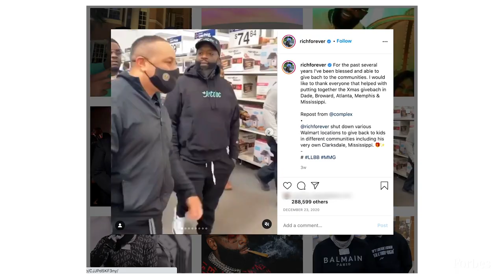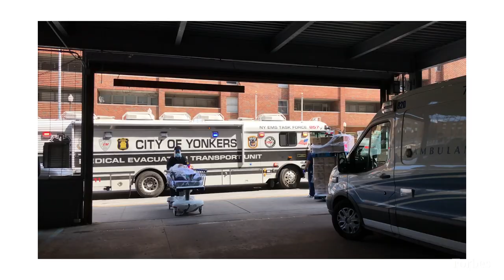Rick Ross’ $1 Million Jetdoc Partnership Aims To Make Healthcare More Accessible | Forbes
For years, rapper Rick Ross has built his fame on lyrics that glorified the “hustle, hustle, hustle hard” lifestyle.  In addition to countless hitsand founding his own label, Maybach Music Group, the record executive and onetime Forbes Hip-Hop Cash King also owns 24 Wingstop franchises across the South.

But his latest venture reflects a new chapter in Ross’ career—a desire to rediscover his path to wellness with a $1 million investment in Florida-based telehealth startup Jetdoc.

He suffered from a seizure in 2011, then another in 2018 that left him hospitalized for nearly a week. “I had a seizure on a private jet. Forty-five minutes later, I was on a jet flying off again,” Ross recalls. “I had another one, where I woke up in a situation that I just couldn't walk away from.”

For Ross, 2020 was a transformational year, healthwise. “I've lost 80-plus pounds,” he says. “I've addressed and adjusted certain eating habits, of course, my sleeping habits, which was my largest fault.” So investing in Jetdoc was also a way to commit to his own wellness.